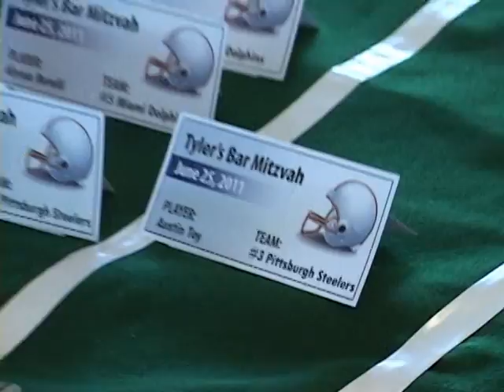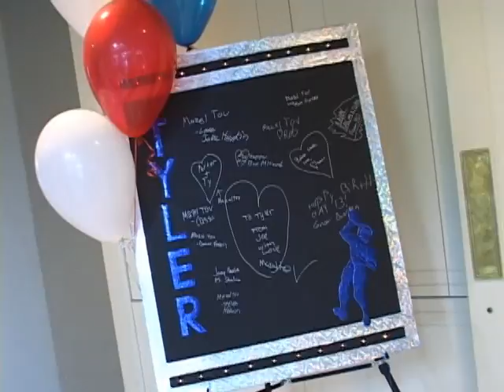Bar Mitzvah Demo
This is a 30 minute excerpt from a Bar Mitzvah videotaped by me, Tom Rodre of Personalized Wedding & Social Event Videography